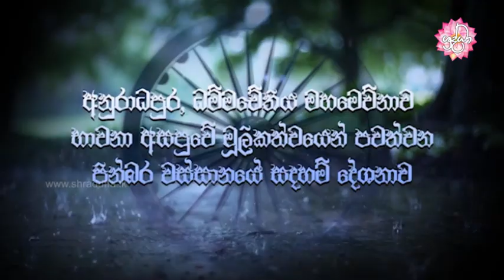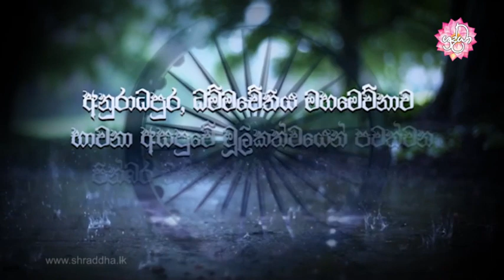කුසල් අකුසල් නිවැරදිව හඳුනා ගනිමු | වස්සානයෙන් ඇරඹි ධර්ම දේශනා අනුරාධපුර 48 | Shraddha TV